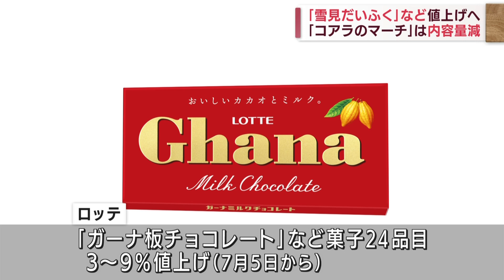アイスや人気のお菓子が続々値上げへ 中身も減っちゃう！(2022年4月22日)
定番のお菓子にも値上げの波です。「コアラのマーチ」や「パイの実」などの内容量が減ることが分かりました。

　ロッテは「クーリッシュ」や「雪見だいふく」などの市販用のアイスクリームを6月1日の出荷分から順次5.5％から8.6％値上げすると発表しました。

　「ガーナ板チョコレート」などの菓子24品目は7月5日から順次3％から9％値上げします。

　「コアラのマーチ」や「パイの実」などは7月5日から内容量を減らします。

　また、森永乳業は「ピノ」や「パルム」などのアイスクリーム17品目を6月1日の出荷分から5.5％から11.1％値上げします。

　いずれも、原材料や包装資材の価格の高騰が要因です。